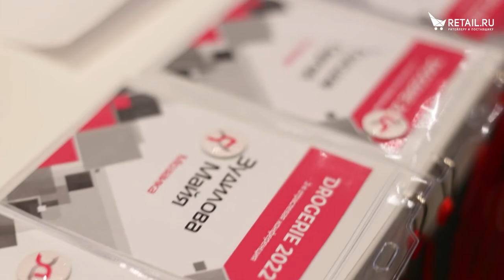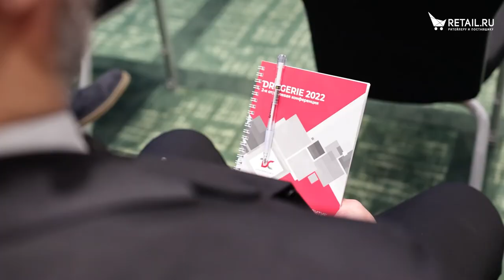«Дрогери союз» провел 2-ю отраслевую конференцию Drogerie 2022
«Дрогери союз» провел 2-ю отраслевую конференцию Drogerie 2022, на которой были подняты актуальные вопросы объединения и повышения эффективности игроков рынка. В конференции приняло участие более 100 представителей из 24 региональных сетей формата дрогери и 36 компаний-производителей.
Диалоги о ритейле онлайн